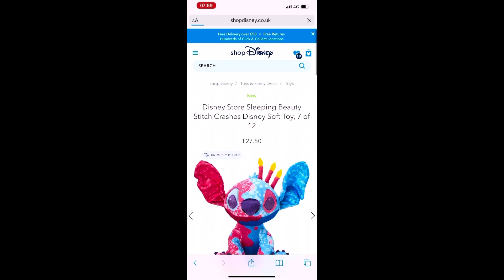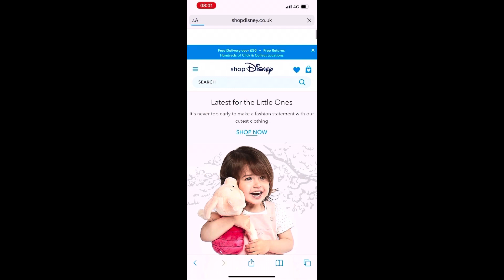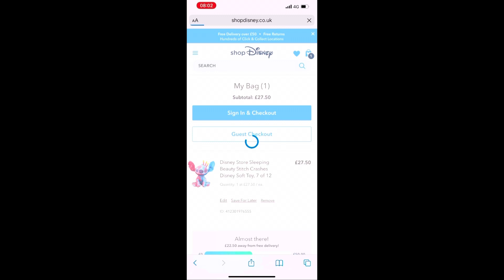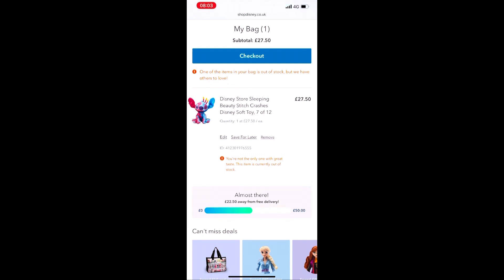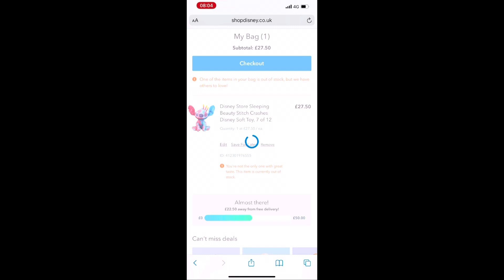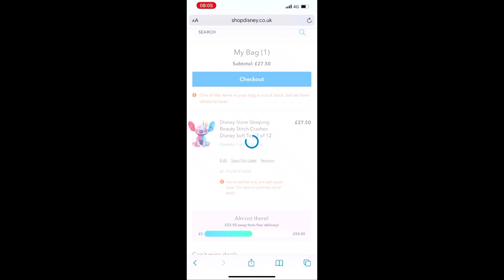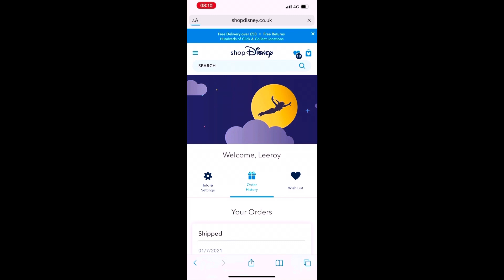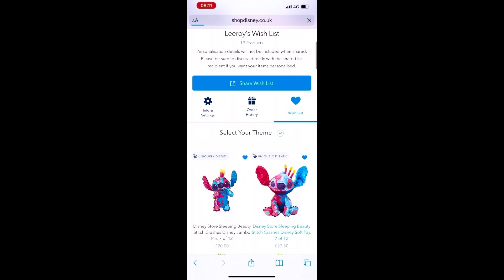Shop Disney UK has a NEW WEBSITE …… Bring back the old one …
Shop Disney UK has a new website and today was its first Real test with the release of the NEW STITCH CRASHES DISNEY .. How did it do .. Find out in the video